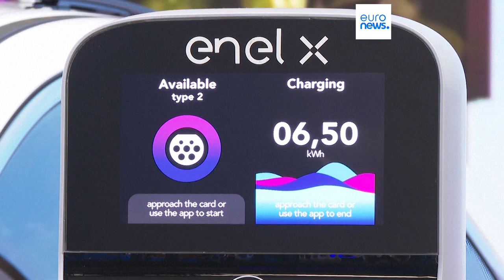Cimeira EUA-UE centrada na guerra Israel-Hamas e tarifas aduaneiras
O governo norte-americana receberá representantes do Conselho, da Comissão e da diplomacia da União Europeia (UE), sexta-feira, em Washington. A cimeira debaterá as relações bilaterais, com um forte acento nas questões comerciais e na situação geopolítica mundial.